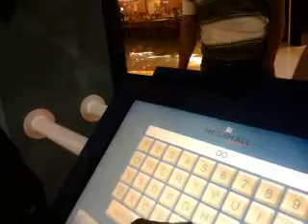iris looking for go nut donuts